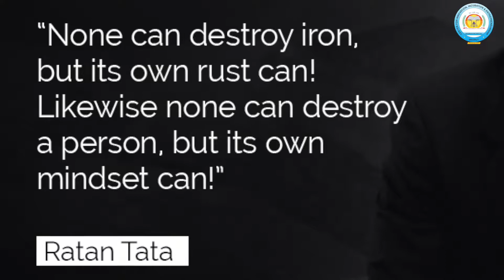IIMTU - Business Incubator Foundation | IIMT University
Our Program of Entrepreneurship is a resource for any student/start-up who is interested in entrepreneurship and innovation. We maximise the ability of our students and alumni to address important challenges through entrepreneurship and entrepreneurial thinking.

Video - Abinash Singh Chib